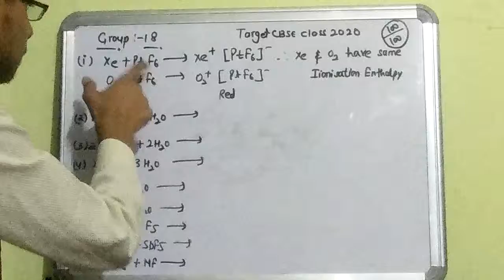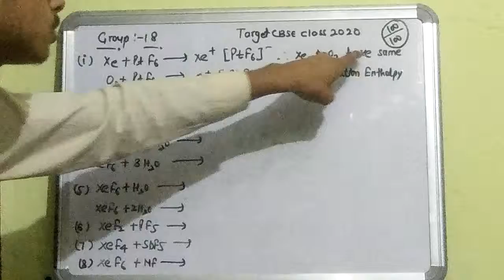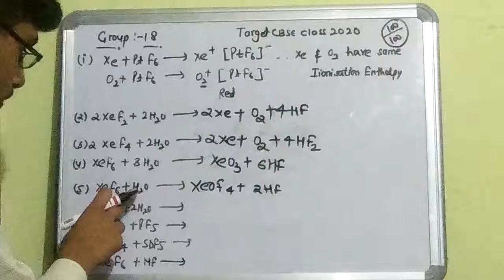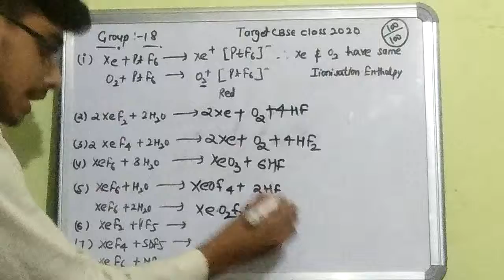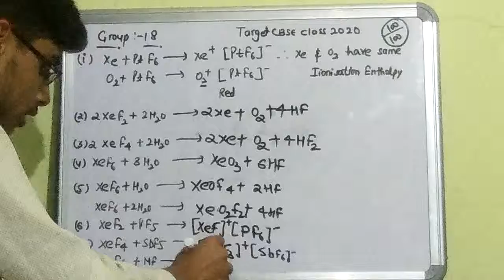Chemistry P-Block Group 18 Eight Important Reaction Target Class 12 CBSE Board Exam 2020